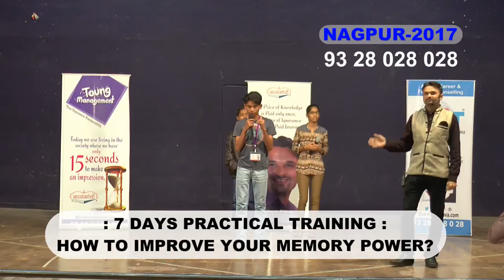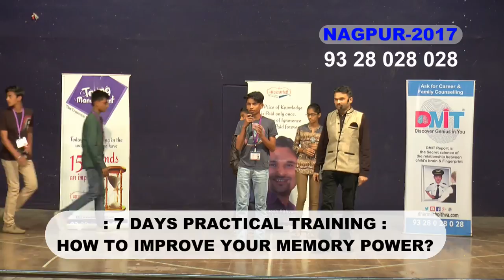Demo After Dharmesh Pithva's Training By 9th class Student Nagpur 2017